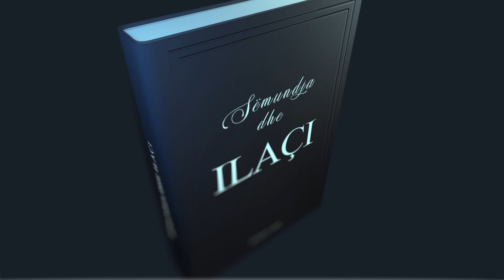17. Mëkatet dobësojnë zemrën - Lexime nga libri: ''Sëmundja dhe ilaçi'